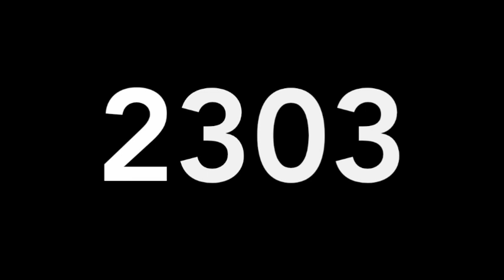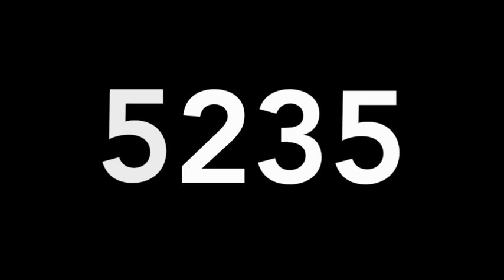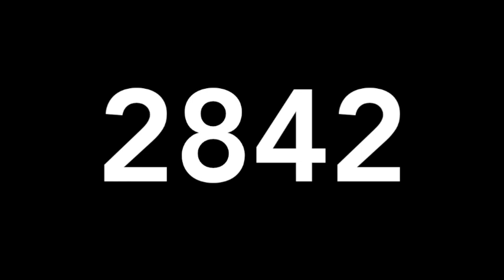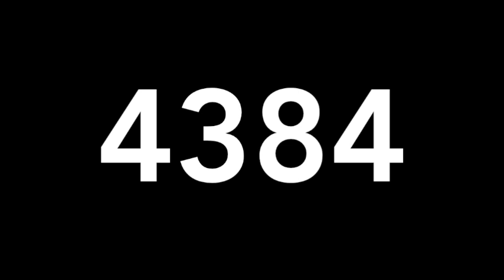RESULTADO LOTERIAS SABADO 22 DE FEBRERO DE 2020 - MIGUEL SALAZAR